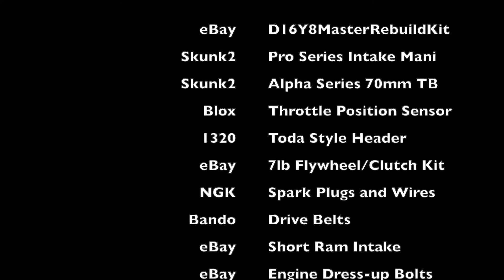D16Y8 REBUILD - 2000 HONDA CIVIC EX **SKUNK2,BLOX,1320 PARTS!!!***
Sit back and enjoy the progression of this 2000 Honda Civic EX engine/trans overhaul! Everything was cleaned and scrubbed, even some brackets were painted. Over 40 hrs in this project! Came out fantastic and runs flawless.